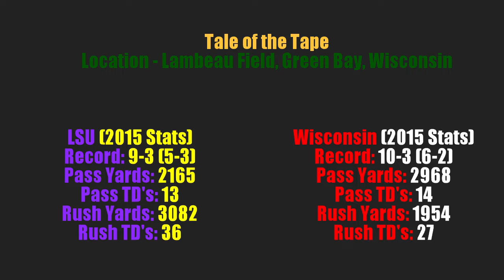Wisconsin vs LSU Hype 2016 (w/ flashback)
First Song: Blxss - Good Thang
Second Song: Ruby Skyy - Beast Mode